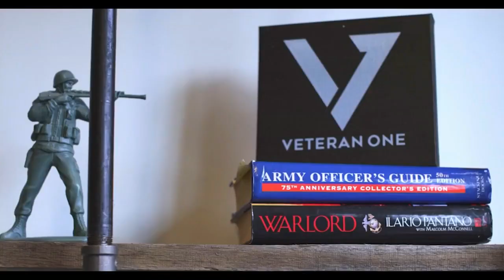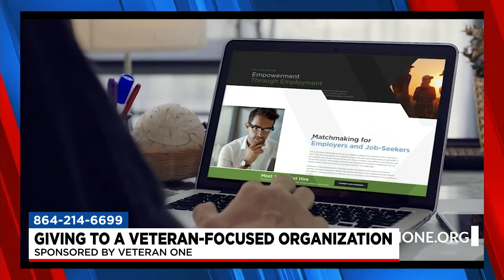Benefits of Giving to Veteran One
Blair Williams discusses the mission of veteran employment and the impact Veteran One makes in the community.